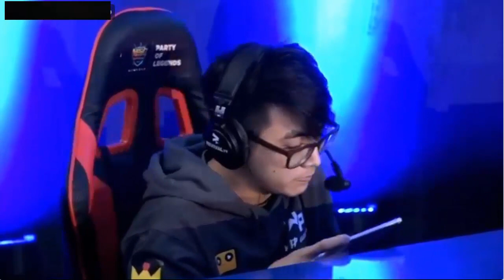RRQ KALAH di MATCH 1 | RRQ.O2 VS DDPG MSC 2018 SEMI FINAL | Mobile legends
ADD LINE           : gwyofficial